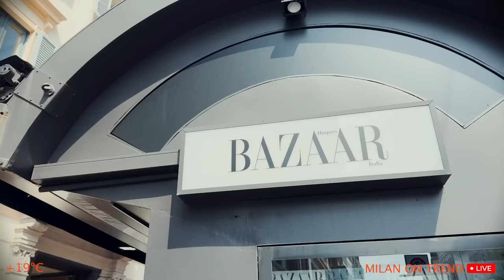🇮🇹 Milan Street Style Spring 2024: What is trendy in Italy in April? Spring outfit ideas